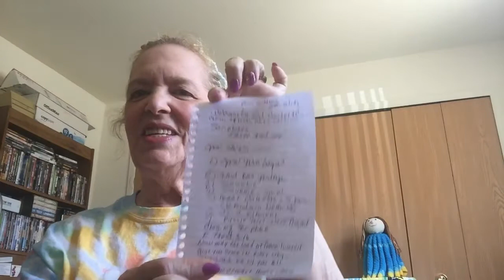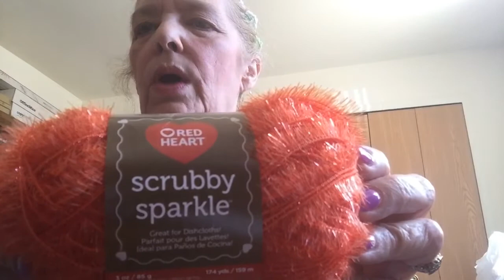Best Yarn Sale Ever! Oh My My!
Welcome to God Crochet and Chatter

A time to share some faith hope and love. God , Crochet and Chatter welcomes you!

My name is Suzanne and I am so delighted to have you here!

Be sure to press the magic 3,

     1. Like
         Why of course you do!
         No charge!
   3.  Notifications.  Keep alert to more upcoming amazing   stuff, especially those giveaways!

And remember keep your crochet hooks warm and your heart full of love
Be someone who makes someone else look forward to tomorrow!

Psalm 119:103
How sweet your Words to my taste sweeter than honey to my mouth.

Psalm 34:8
Oh taste and see that the Lord is good.

Your happiness belongs to you,
If it is to be it is up to me.

Happy Mail
Suzanne Cowan
1013 , Ironwood Court
Apt 2